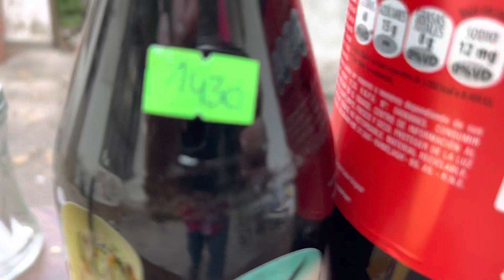ASADO vga 640-480 KE LO KE 🍖🔥 Cocinando con MetalwarrioR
❤️❤️❤️ Donaciones: ❤️❤️❤️

Con esto ayudas a mantener vivo el canal!